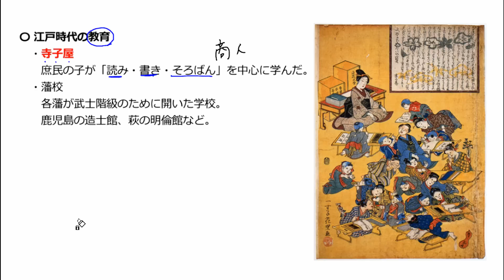江戸時代の教育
00:00　寺子屋
01:56　藩校
02:51　私塾